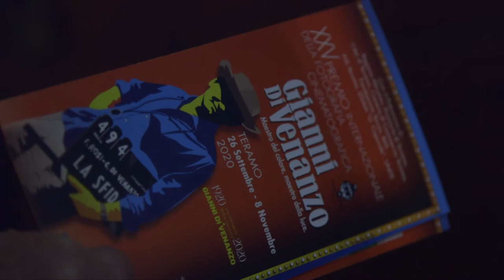Il Premio Di Venanzo omaggia Morricone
Con il primo concerto della 25^ edizione del Premio Internazionale della Fotografia Cinematografica “Gianni Di Venanzo”, la Banda Città di Montorio al Vomano, diretta dal Maestro Gabriele Mascitti, ha reso omaggio ad Ennio Morricone con un concerto delle sue musiche da film, nel nome di Liliana e Marco Pannella